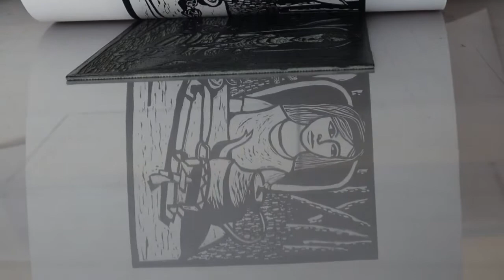Make Linocuts in Pemberton Western Australia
As I am not able to run my usual linocut workshop in Ubud, Bali due to Covid 19, I am creating some short workshops closer to home, in the Pemberton forest of Australia's South West. These are opportunities to reconnect to your creative side and learn a new skill. The workshop includes three gourmet lunches prepared especially for the group from local produce by our chef Ardal Nigg.